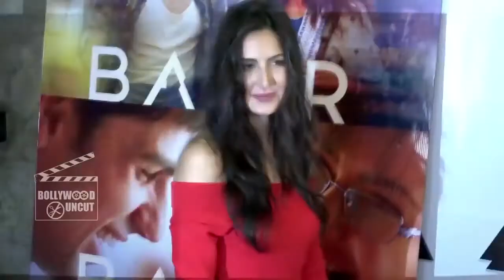Salman Khan CLICKS With FANS In Austria On Tiger Zinda Hai Sets